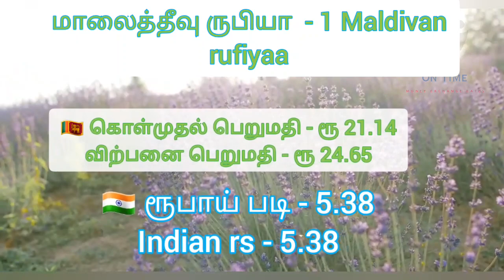Money exchange rates today22.09.2023| Currency| Currency exchange rates today | dollar rate |On Time